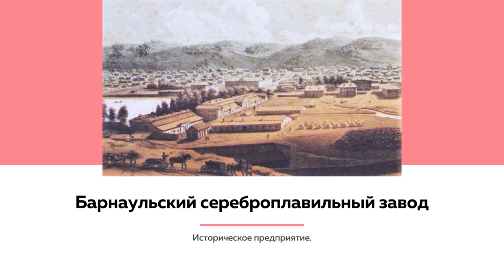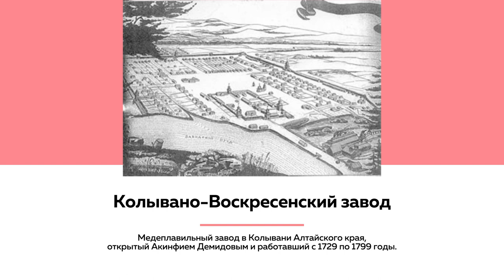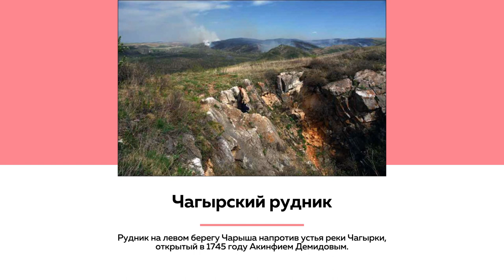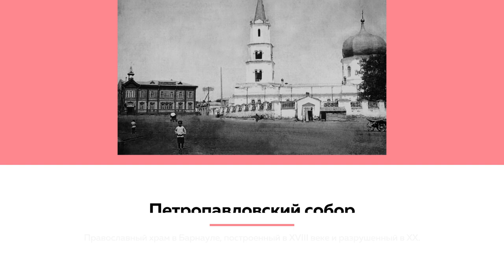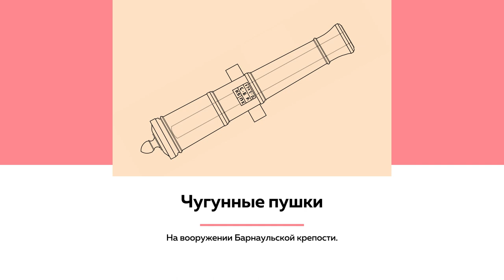Лекции на ТОЛКе. Барнаульская крепость.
Где располагалась  городская крепость и какую роль играла? Почему просуществовала всего 20 лет? Как выглядел первый и единственный Кремль в Барнауле? Рассказывает кандидат исторический наук, доцент АГПУ Аркадий Контев.

00:00 Начало
00:31 Барнаульский сереброплавильный завод и появление крепости
02:26 Данные о Демидовской крепости
04:31 Завод переходит в собственность казны императора, крепость обновляется
10:01 Вторая крепость
10:37 Барнаульский Кремль
13:38 Строительство крепости на горе
14:05 Крепость - важный элемент архитектуры и планировки города